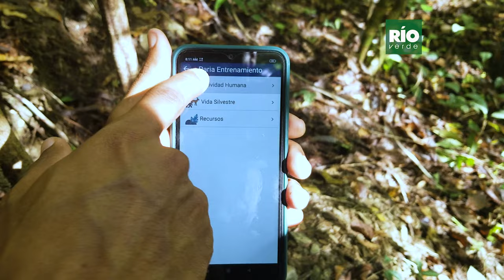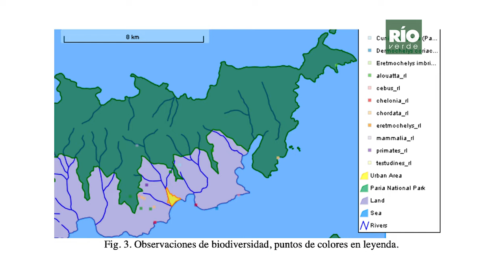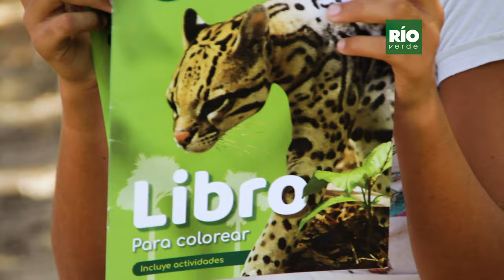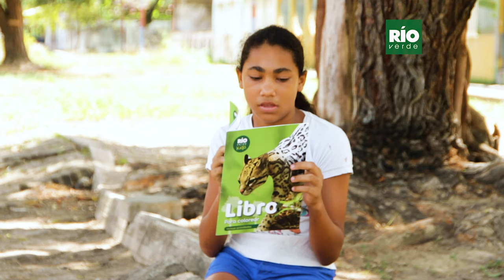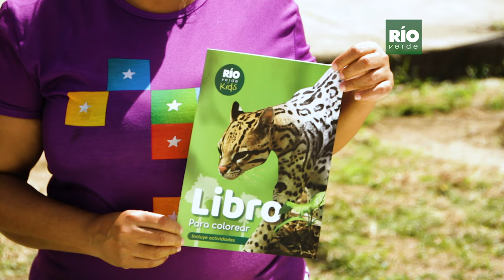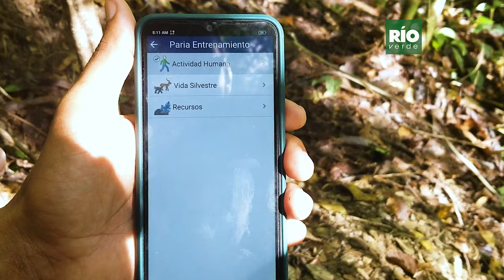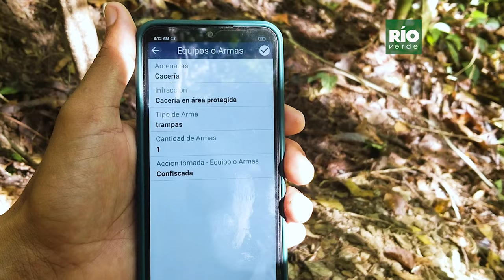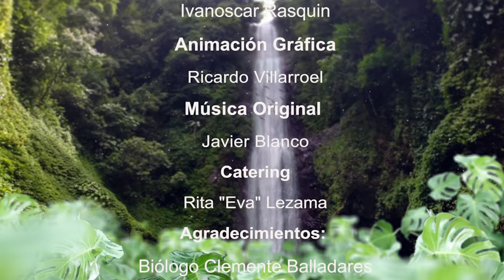Parque Nacional Península de Paria - Explorando Maravillas con Río Verde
El parque nacional Península de Paria es un parque nacional ubicado en el extremo oriental del estado Sucre.
Fue declarado como tal mediante el 12 de diciembre de 1978, publicado en la Gaceta Oficial No 2417 del 7 de marzo de 1979. El propósito de su creación fue proteger la curiosa zona montañosa de la Península de Paria, cuya flora y fauna son características de la selva amazónica y la Guayana venezolana.
Aves
Los pelícanos (Pelecanus occidentalis) anidan en el parque.
La fauna también es variada y abundante, y en ella se ha reportado la presencia de 359 especies de aves (27% del total de aves del país). Este alto nivel de endemismo se debe a la separación de las montañas de la península de Paria de las del resto del país, lo que ha favorecido la aparición de aves endémicas. Esta situación ha llevado a que el parque y la región adyacente de Caripe se les considere una zona importante de endemismo de aves a nivel mundial.
Boba marrón (Sula leucogaster).
De las aves que habitan el parque, las más llamativas son los colibríes o tucusitos, de las que hay 33 de las 97 especies del país. Entre las especies endémicas de Paria, están el colibrí tijereta (Hylonympha macrocerca) y la candelita de Paria (Myioborus pariae). También hay especies endémicas pero de todo el país, como el colibrí ala de sable verde (Campylopterus ensipennis), la diglosa negra (Diglossa venezuelensis), la chirica (Nannopsittaca panychlora), el fafao gargantiblanco (Premnoplex tatei), la granicera hermosa (Pripeola formosa), el colibrí esmeralda coliverde (Chlrostilbon alice), la amazilia bronceada azul (Amazilia tobaci) y el tucusito garganta rosa (Chaetocercus jourdanii).
Otras aves comunes en el parque son los trogones y quetzales (Trogonidade), los hormigueros (Thamnophilidae), los atrapamoscas (Tyrannidae), las paraulatas (Turdidade), las reinitas y candelitas (Parulidae) y las tángaras (Thraupidae). En las costas, se encuentran pelícanos (Pelecanus occidentalis) y la boba marrón (Sula leucogaster).
De estas especies, al menos tres se encuentran en peligro de extinción: la candelita de Paria, la diglosa negra y el fafao gargantiblanco.
Mamíferos
Entre los mamíferos, destacan diversas especies que son compartidas con Guayana, como las perezas de dos y tres dedos (Choloepus didactylus y Bradypus tridactylus) y el oso hormiguero enano (Cyclopes didactylus). Otras especies son el osito melero (Tamandua tetradactyla), el cachicamo (Dasypus novemcintus), el mono araguato (Alouatta seniculus), el mono capuchino (Cebus olivaceus), el báquiro de collar (Tayassu tayacu) y los venados matacán y caramerudo (Mazama americana y Odocoileus virginianus). Entre los animales nocturnos, están la lapa (Agouti paca), el picure (Dasyprocta leporina), la rata casigua (Proechymis trinitatis), la rata montañera (Oryzomis capito), el murciélago lanceolado mayor (Phyllostomus hastatus) y el murciélago narizón (Rynchonycteris naso). Entre los felinos, se encuentra la onza (Herpailurus yagouaroundi), el cunaguaro (Leopardus pardalis) y el jaguar (Panthera onca). Además, en las costas se encuentran cetáceos como el delfín negro (Sotalia fluviatilis), la ballena jorobada (Megaptera novaeangliae) y el cachalote (Physeter catodon).
Anfibios.
En cuanto a los anfibios, se han reportado unas 40 especies, alrededor del 20 por ciento de las 275 reportadas en Venezuela. Tres de estas especies son endémicas: la ranita de cristal de Castroviejo (Cochranella castroviejoi), la ranita de cristal de Paria (Cochranella vozmedianoi) y el sapito acorallado de Rivero (Mannophryne riveroi). De reptiles se han encontrado unas 63 especies, 20 por ciento de las del país, e incluyen al tuqueque (Gonatodes ceciliae), a la víbora (Bachia heterotopa) y a la culebra cazadora (Mastygodryas amarali).
Las playas cercanas al parque además son el principal sitio de anidación de cinco especies de tortugas marinas: la tortuga verde (Chelonia midas), la tortuga de carey (Eretmochelys imbricata), la guaraguá (Lepidochelys olivacea) y la tortuga cardón (Dermochelys coriacea), así como del caimán de la costa, todos los cuales se encuentran amenazados de extinción.